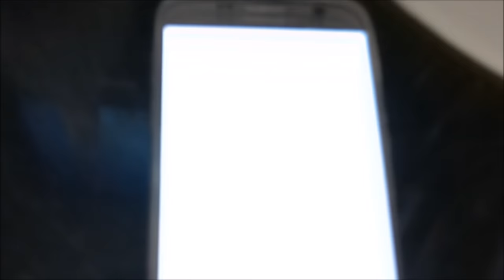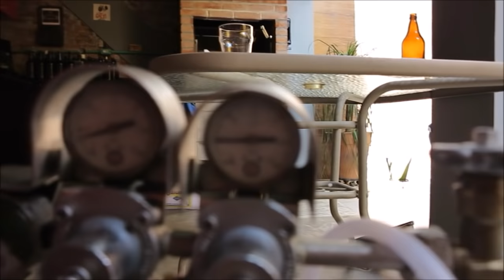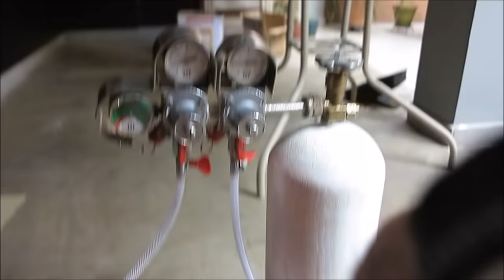E ficou pronta a Stout da Sogra!!!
Finalmente vamos provar a Stout da Sogra!!